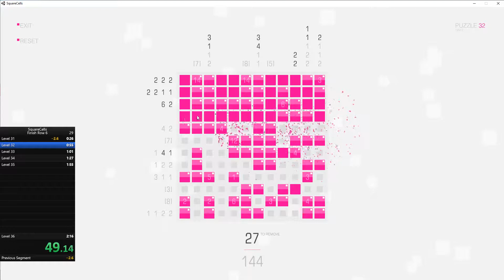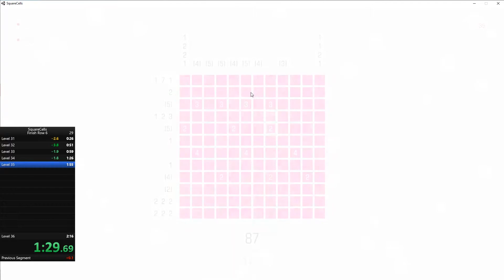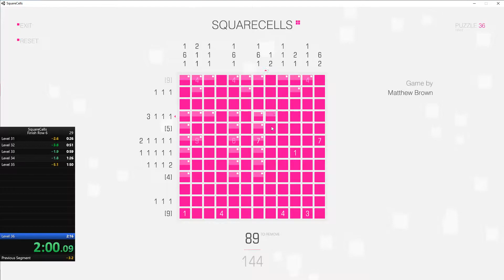SquareCells: Sixth Row in 2min 11s 310ms